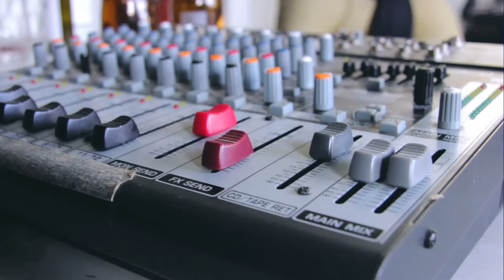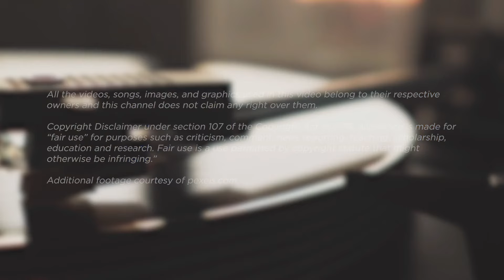Jazz Musician REACTS | Childish Gambino "Lithonia" | MUSIC SHED EP424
​🤟 Check out Eliot Thompson's new music video for "Keep Me Around" 🤟

📹 Amazon US 10%off Code: